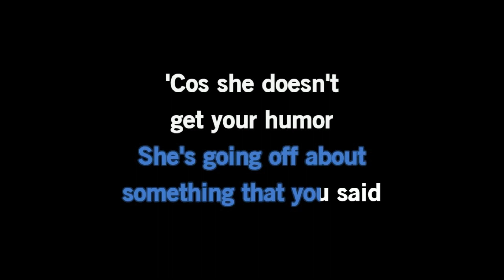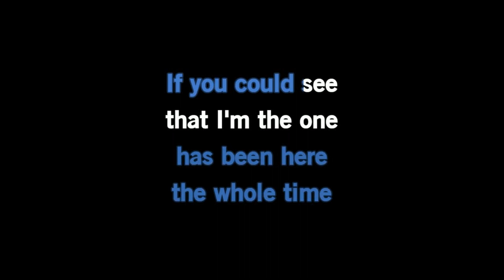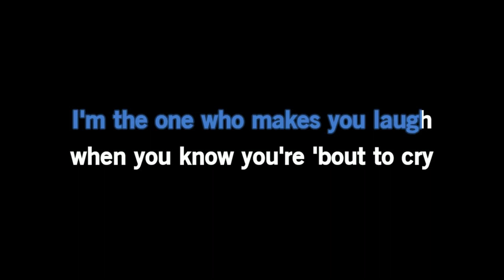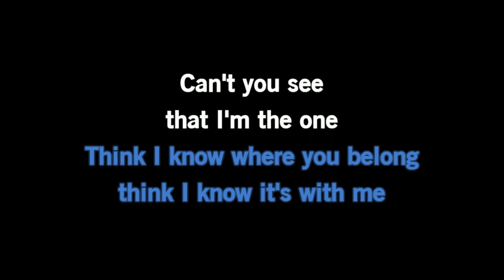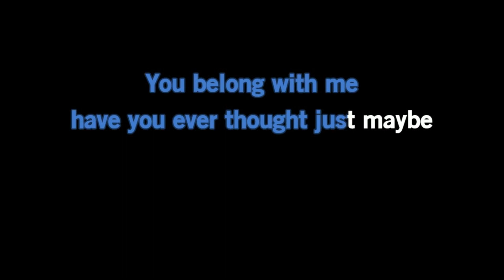Taylor Swift - You Belong With Me (Karaoke Version)